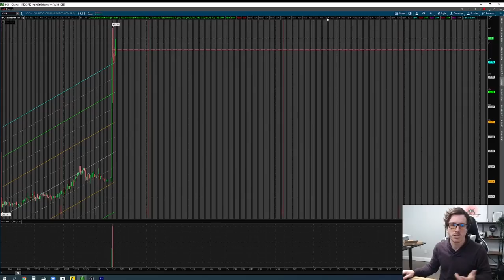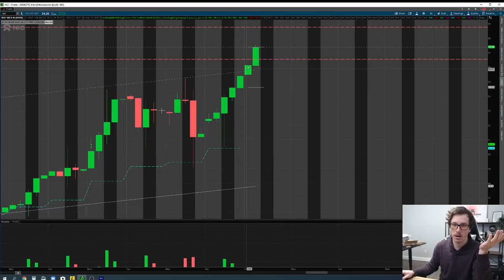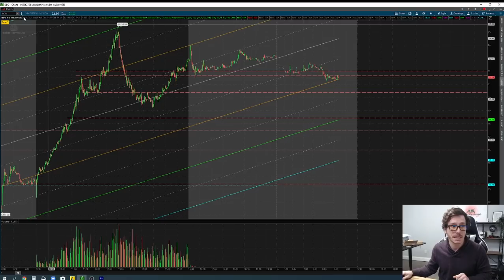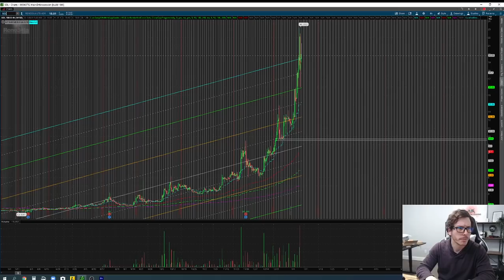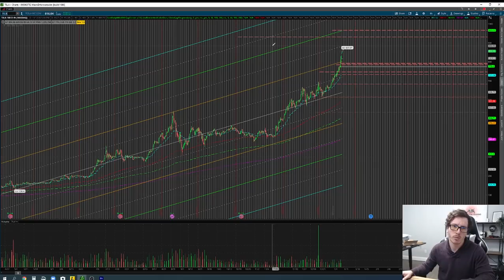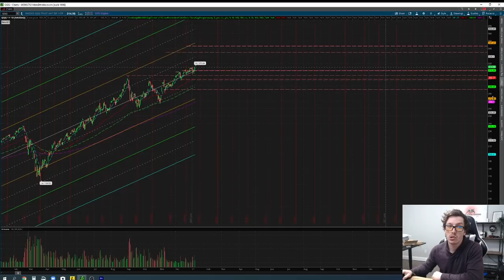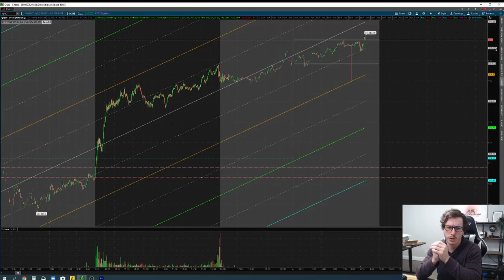What To Do With NIO STOCK | Market Break Down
1. Day Trading Course ( TRADING STRATEGY) - FULL GUIDE

2. Those Diagonal Trend Lines On My Screen

7. Free Chatroom 30,000 Members

8. Boiler Room Trading FB GROUP